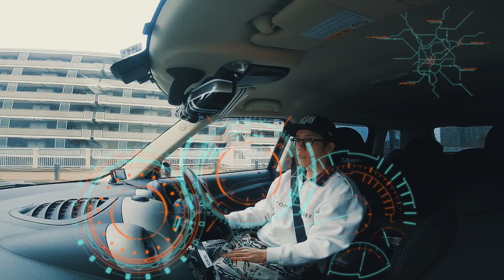【ぶらドラ】最近寒いですね。【GoPro 7】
チャンネル内動画シリーズのご説明
■ぶらドラ
→仕事の合間に息抜きとしてドライブしている最中の雑談です。

■ネルマエ・ノマエ
→音声ラジオです。「寝る前の前に」をテーマに、眠れない・まだ寝ないなど、目を瞑り寝る姿勢に入る前に、【眠たくなるようなどうでもいい話】をお届けいたします。

■その他
→室内デスクにて雑談しています。動画の書き出し待ち時間、仕事の合間に撮影しています。

BGM
・Youtubeオーディオライブラリー

◆Panasonic GH4

◆GoPro 7

◆Panasonic SUMMILUX 25mm F1.4

◆TAMRON AF 28-200mm F3.8-5.6 XR Di Aspherical

【ぶらドラ撮影機材】
◆CANON  ivis mini X

◆GoPro 7

【ぶらドラに使用している周辺機器】
◆3.5 mm マイクアダプター  AAMIC-001

◆audio-technica モノラルマイク AT9912

【室内撮影の周辺機器】
・マイク
◆Blue Microphones /Bluebird

◆SHURE /SM58

◆ZOOM TAC-2R

◆BOSE  MediaMateII

◆SONY  MDR-CD900ST

◆Anker USB 3.0 ハブ　7ポート

・外部PCモニター
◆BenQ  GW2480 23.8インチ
※上記の商品リンクURLはAmazonアソシエイトを使用しています。

motion5

「＠tvd3356n」